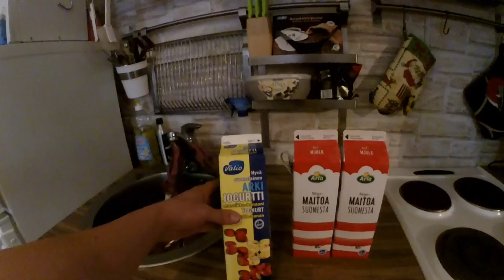Perjantain pätkiä- keltanen paita ja violetti takki